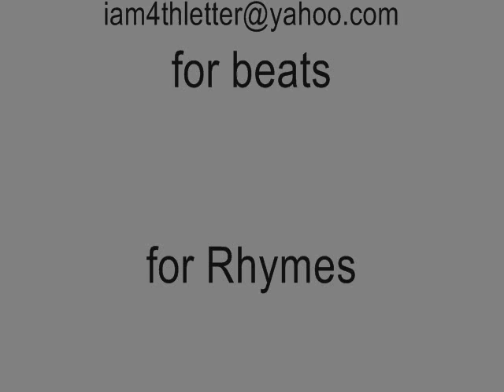Big Boy ft. Ralow Bill$ ft. Rob Reala (prod by Mr.4thLetter)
Facebook go search and like "4th Letter Enterprises"